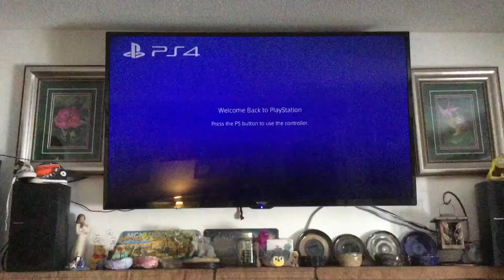Call of Duty WWII Dot